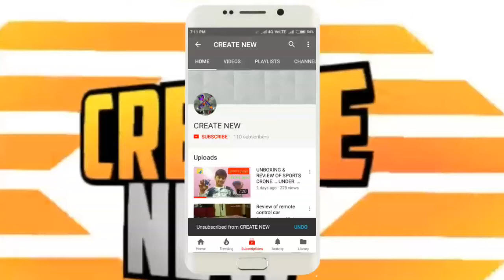How to make an fantastic Dart gun under 1$ [DIY]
Hi friends .!
The blowgun is so simple and cheap to make, anyone can do it, and the best part is it looks completely legit and can fire 🔥 with great precision...